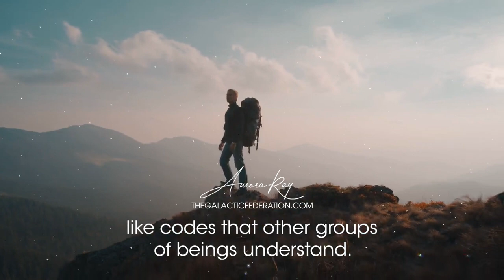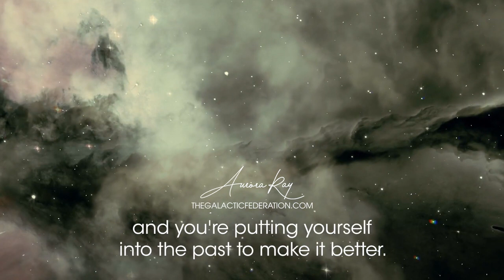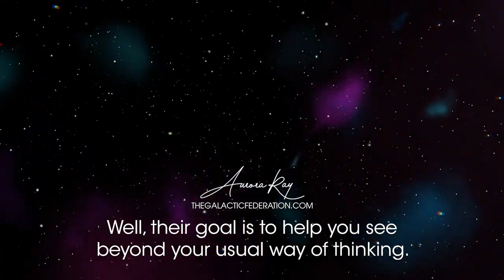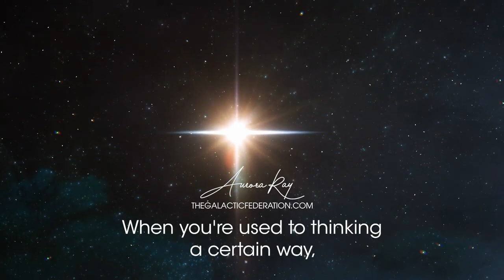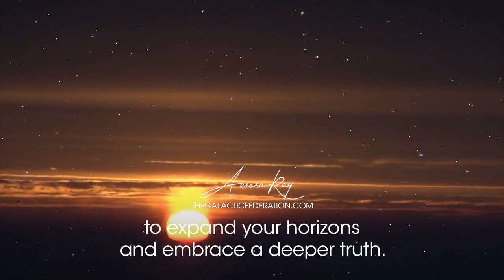Earth's Awakening: The Galactic Federation's Mind-Bending Revelations